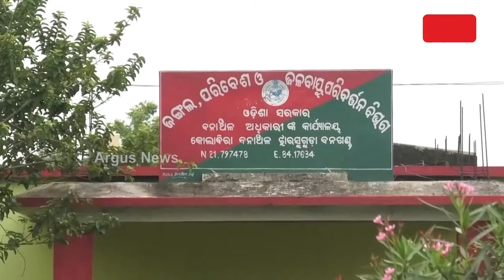ବନୀକରଣ ନାଁରେ ଲକ୍ଷ ଲକ୍ଷ ଟଙ୍କା ଲୁଟ୍ || Corruption In Jharsuguda Forest Department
ବନୀକରଣ ନାଁରେ ଲକ୍ଷ ଲକ୍ଷ ଟଙ୍କା ଲୁଟ୍ । ଝାରସୁଗୁଡ଼ା କୋଲାବିରାରେ ବୃକ୍ଷରୋପଣ କେଳେଙ୍କାରୀ । ଜିଲ୍ଲା ଖଣିଜ ପାଣ୍ଠିକୁ ଖାଇଗଲେ ସରକାରୀ ବାବୁ । କୋଲାବିରା ବନ ବିଭାଗ ପାଲଟିଛି ଦୁର୍ନୀତିର ଗନ୍ତାଘର ।